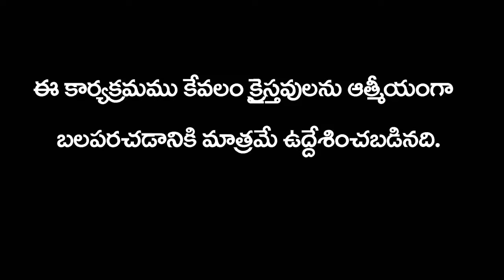Rev Y Milton Meaasge 13